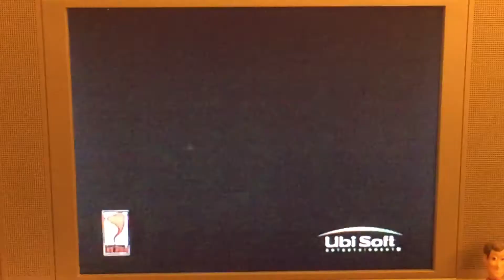Tom Clancy Ghost recon commercial from 2002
I found this on an old vhs tape I had! Enjoy!